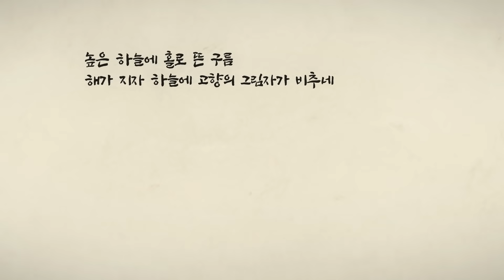원신 | 신규 캐릭터 플레이-「카에데하라 카즈하: 풍류 무사」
산은 높고 구름은 편안하네. 하늘은 푸르고 물은 고요하지. 시상이 떠오르기에 좋은 날이야
애석하지만 풍류를 모르는 사람들이 좀 있는 것 같네…
됐어. 검풍이 잦아들고 낙엽이 날아오르면 시는 자연스럽게 지어지겠지